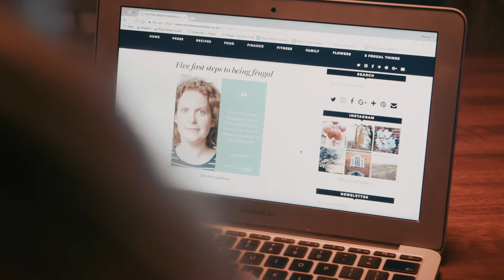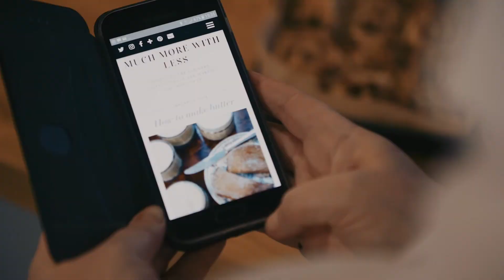Don't Tell Me I Can't - Meet Faith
Faith was a personal finance journalist for more than 14 years and now wants to help more people manage their money better through blogging.
Faith was given a mentorship with Good to Know,